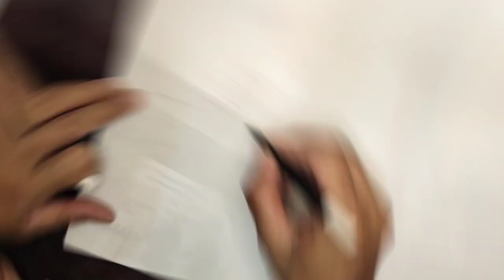Dubai metro train drawing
how to draw a train, Dubai metro train